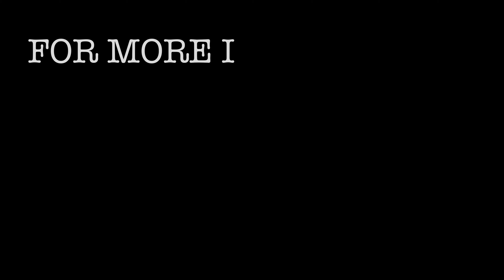CAPE2CAPE 2020 FULL LENGTH